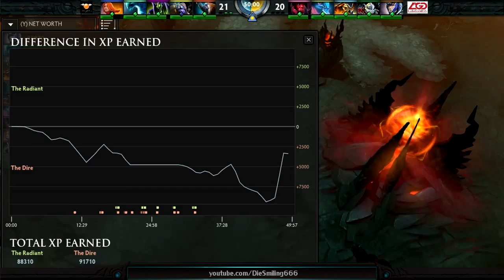Orange vs LGD.int @GEST:The Challenge Finals (Game 3)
DotA2HL 50

Antisleep Vol. 2 is available RIGHT THE HELL NOW!

Song: Railgun
Album: Antisleep Vol. 2
Artist: Blue Stahli
Label: FiXT